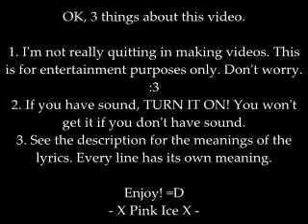Club Penguin - When Pink Quit's Video-Making and Pink's Dad Part 2 [COMEDY]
ENJOY! =D
So this is a random video I made where Pink is sick of her dad always being mean to her so she quits making videos.
I know, stupid reason. =P
And so this is where Pink is rehearsing her Telephone CPMV and she sings misheard lyrics to her dad. Funny stuff. XD
Table of Contents XD
1. The lyrics
2. Meaning of the lyrics

The Lyrics
'Cuz I'll be dead sick!
Tonight I'm not singing no calls,
STOP COMMENTS! STOP COMMENTS!
I DON'T WANT IT PINK ANYMORE!
I LICK MY HAND AND I'M HOT ON A DANCE FORM!
Dad callin'? STOP CALLIN'!
I know, wanna taunt anymore?!
I LICK MY HAND AND MY HEART OUT THE DANCEFLOOR!

Meaning of the lyrics:
"'Cuz I'll be dead sick!" - Sick of her dad bossing her around.
"Tonight I'm not singing no calls!" - Not singing her CPMV.
"STOP COMMENTS! STOP COMMENTS!" - Pink doesn't want people commenting on her videos anymore because she wants to quit.
"I DON'T WANT IT PINK ANYMORE!" - Since Pink is like... her video name or something. XD Same reason as above.
"I LICK MY HAND AND I'M HOT ON A DANCE FORM!" - ...I don't know. I just came up with that and decided to add it. XD
"Dad callin'? STOP CALLIN'!" - She wants her dad to leave her alone.
"I know, wanna taunt anymore?!" - Since her dad is always mean to her.
"I LICK MY HAND AND MY HEART OUT THE DANCEFLOOR!" - Let's pretend the dancefloor is the Video Making World. VMW. XD but yeah, it's like saying I walk out of the "VMW."